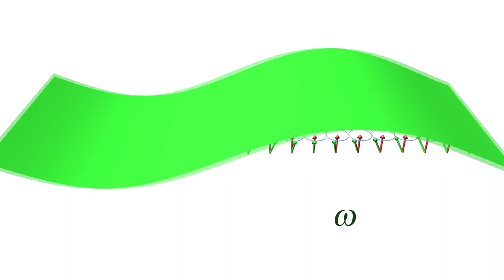Precession of the magnetic moment and spin waves excitation.